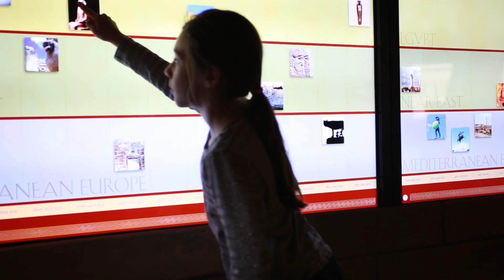Crossroads of Civilization at Milwaukee Public Museum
On the Ides of March 2015, Milwaukee Public Museum debuts its new Crossroads of Civilization permanent gallery. Ideum created four new exhibits for Crossroads of Civilization: an interactive timeline and map of ancient empires, a timeline of the ancient world displayed across three 65" Presenter touch walls, a life-sized mummy CAT scan, and an ultra high-resolution 3D model of the Medinet Habu Temple in Luxor, Egypt.